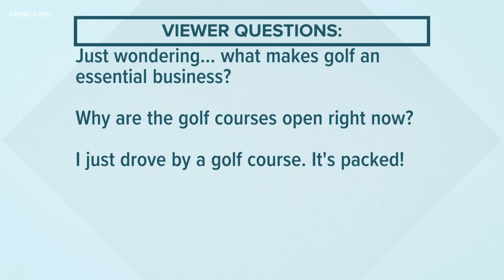You ask, we answer: Are golf courses essential businesses?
Many of our viewers wanted to know why some golf courses remain open during the coronavirus pandemic and what makes golf an essential business.